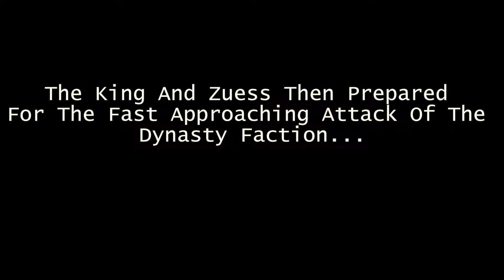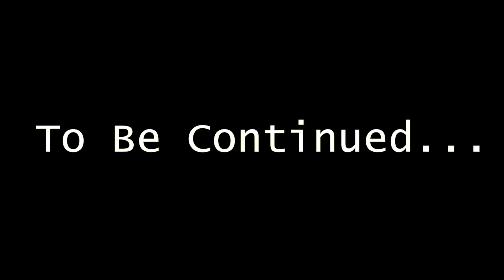The Dynasty Faction Cannot Be Stopped! | TABS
Leave comments for battles or tutorials in the future!
Thanks To Him for The *FREE* Background music. Read The policy before putting it in your videos.